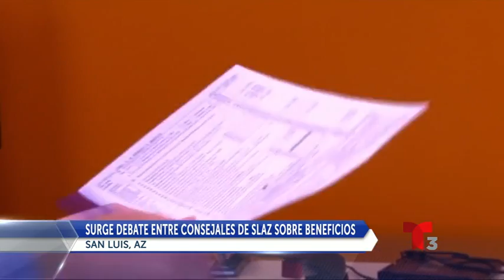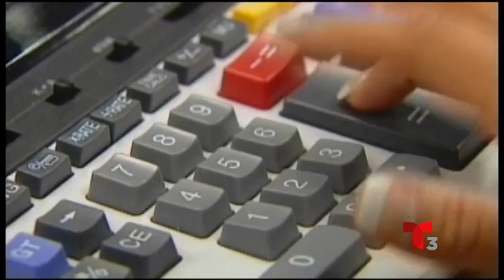Consejal de San Luis busca eliminar beneficios medicos y de retiro